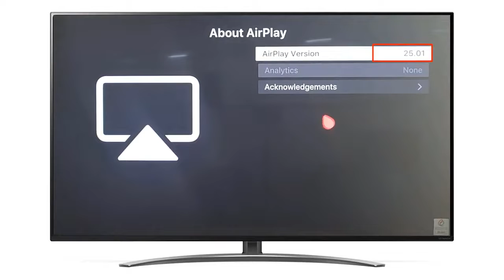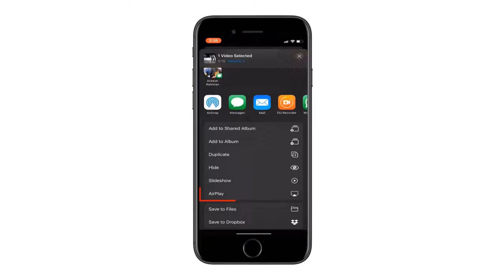[Home Entertainment] LG TV Setting Up AirPlay 2 On Your LG TV